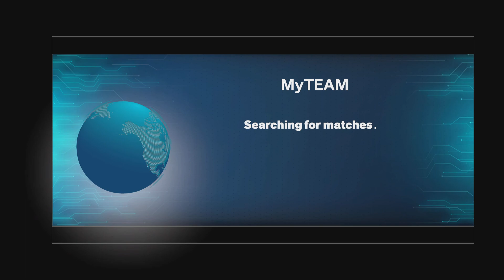crvsy Talks Trash About Playing "Off Ball" Then I Spank Her A*s Playing "On Ball"NBA 2K24 MyTeam TTO